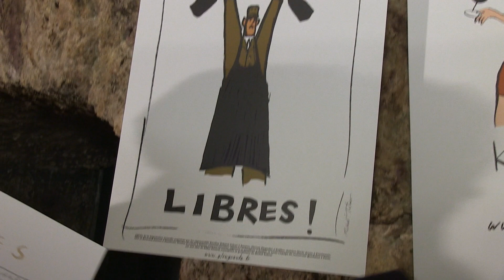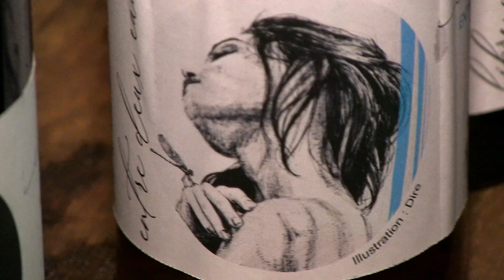OLIF À LA DIVE by LOTEL DU VIN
Plongez dans LA DIVE BOUTEILLE ! Reportage en immersion avec le bloggeur OLIF dans le salon incontournable des vins naturels. Ça se passe dans les caves Ackerman à Saumur et notre guide nous initie à ce style de vins de plus en plus plébiscités.

Un film de Laurent MAILLEFER produit par LOTEL DU VIN.
LOTEL DU VIN : Animations oenologiques - Films sur le vin - Vente de vin.

L’INTÉGRATION DE CE FILM
EST AUTORISÉE sur les sites non marchands, blogs, presse en ligne et sites d'information
avec la mention : « un film de Laurent MAILLEFER produit par LOTEL DU VIN / site : BLDV.FR »
N’EST PAS AUTORISÉE sur les sites marchands, les boutiques en ligne